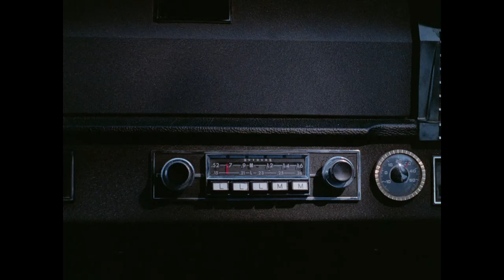RAVISHING DANY (1972) & GIRL CANT STOP (1969) Mondo Macabro Blu ray Screenshots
RAVISHING DANY (1972)
& THE GIRL CAN'T STOP! (1965)
Label: Mondo Macabro
Region Code: Region-Free
Rating: Unrated
Duration: 83 Minutes 13 Seconds (Ravishing Dany); 91 Minutes 29 Seconds (Girl Can't Stop)
Audio: French and English DTS-HD MA 2.0 Stereo with English Subtitles (Ravishing Dany), French DTS-HD MA 2.0 Stereo with English Subtitles(Girl Can't Stop)
Video: 1080p HD Fullscreen (1.37:1) (Ravishing Dany), 1080p HD Widescreen (1.66:1) (Girl Cant Stop)
Director: Willy Rozier
Cast: Sandra Julien, Jürgen Drews, Michel Paulin, Jacqueline Laurent, Jacques Dynam, Lisa Livane, Jacques Marbeuf, Angelo Bassi

Mondo Macabro are back at it, digging up and restoring delicious nuggets of wild, world cinema that might otherwise have been lost to the dustbins of cinema history, this time we get French double-feature highlighting two films of the late French director Willy Rozier (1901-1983). First up is the sex-comedy Ravishing Dany (1972) aka Dany la ravageuse, aka Hitchhooker wherein freelance fashion model Danielle (aka Dany) (Sandra Julien, Shiver of the Vampires) is looking to buy a car, so she needs to save some money. To that end she decides to save her travel per diem cash allowance and hitchhike to her various modeling gigs around France, all the while Dany narrates her wild adventure to viewers.

That's the set-up, and other than that there's not really a plot at play here, it's just brief vignettes of her thumbing it on the open road where she is picked up by a number of creepy, bizarre, often dangerous men and women, put in sexual situations that can get a bit harrowing, but it's all in the name of getting sexy Dany naked and in bed with someone, willingly or otherwise. These encounters emerge by way of a horny butterfly collector, a sheep obsessed escaped mental patient with a butcher knife, a hearse driver who gets off by making it near the corpses in the backseat, an Italian countess who seems invites Dany to her home and lets her butler viciously flagellate the hitchhiker with a whip while and then lets her husband have her way with her,  a singing hippy in drag, a trio of bank robbers on the lam; and a few other oddball twist and turns.

It's a silly bit of softcore sexploitation with a smattering of near-harrowing assaults that are not pleasant but are not lingered on much either, nor is anything else for that matter. It's a cute little flick and star Sandra Julian is a pleasing eyeful of red-haired sexiness; just watching her thumb her way through these oft time roughie-styled adventures is good fun, just don't expect much story to accompany the episodic tale.

The second feature from director Willy Rozier is the earlier shot noir-ish black and white thriller Girl Can't Stop (1965). Set in Greece it follows the exploits of the jet set by way of degenerate gambler Manuel (Georges Rivière, Castle of Blood) who has been losing big time at the roulette table, so much so that he and his pal hatch a plan to get his wife Tassoula (Xenia Kalogeropoulou) to sleep with wealthy banker Giorgian Kaledis (Jean Sobieski, Death Laid An Egg) in hopes of securing some additional funds by way of blackmail, unaware that his wife is looking to get out of their marriage and sees the banker as a possible way out. However, both are unaware that Kaledis enjoys watching his one-eyed servant Kior Ali (Georges Lycan) sadistically whip women. This was a better film that the main feature to be honest, though it lacks the presence of Sandra Julien, though it still has plenty of beauties on display, the noir styled thriller plot, attractive locations and lensing, and minor exploitation elements make for a pretty entertaining watch.